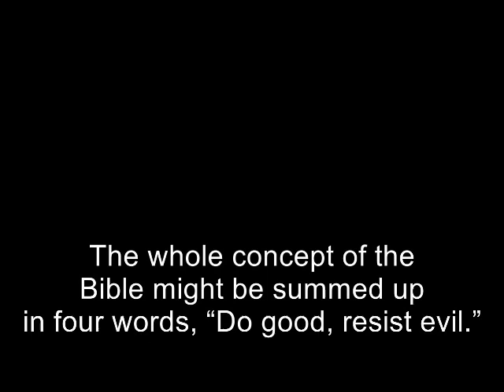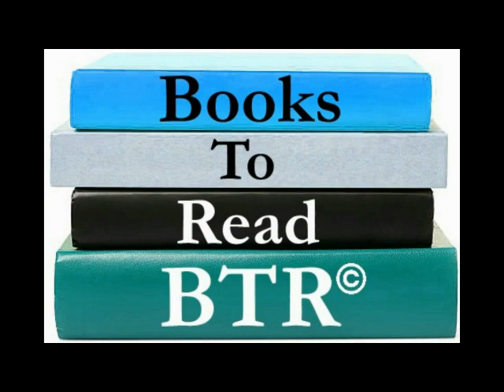Writer to Writer Interviews: S1:E12 (John P. Hageman M.S. C.H.P.)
Writer to Writer Interviews

John P. Hageman M.S. C.H.P.